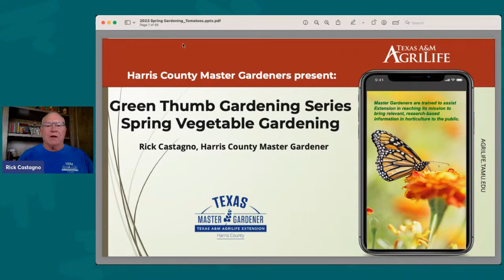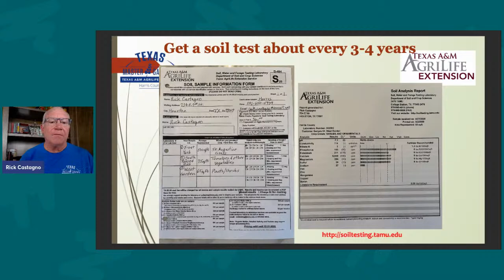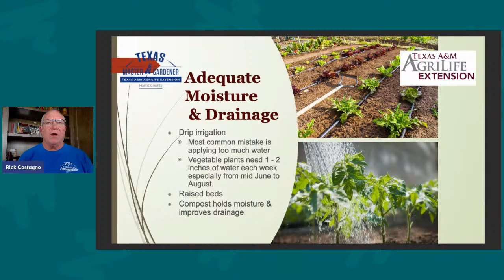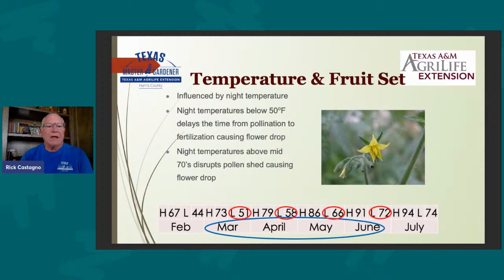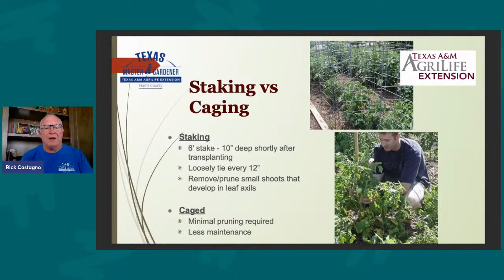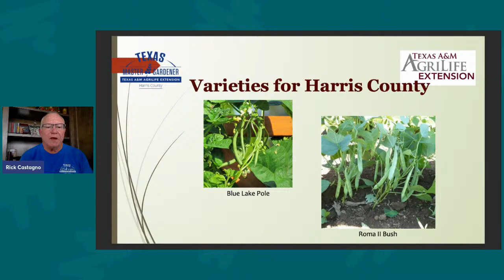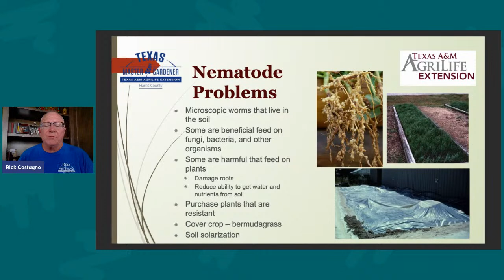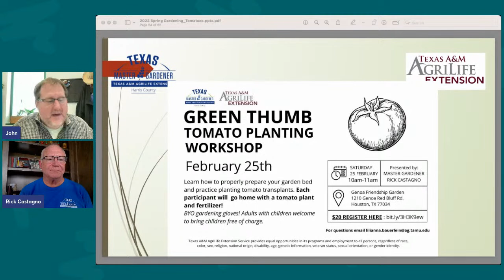Green Thumb "Spring Vegetable Gardening"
Learn how to prepare your garden, prep the soil, use fertilizer, and discover which vegetables are best to grow for the Houston-area Spring season.
for more gardening resources